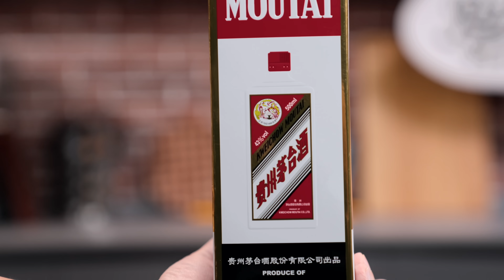【4k】酱香白酒熟成！用茅台熟成牛排能火遍全球吗？|燕子堡Ray's BBQ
more videos of【燕子堡BBQ学徒Ray】 channel 更多精彩影片：
more videos of  【aged steak 熟成牛排】影片：
一个BBQ爱好者的学习之路，sous vide！